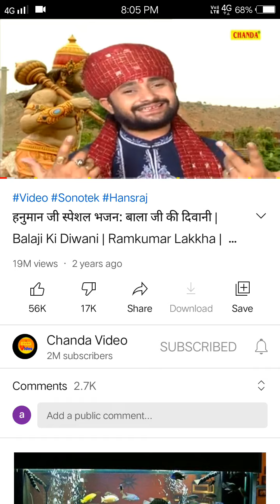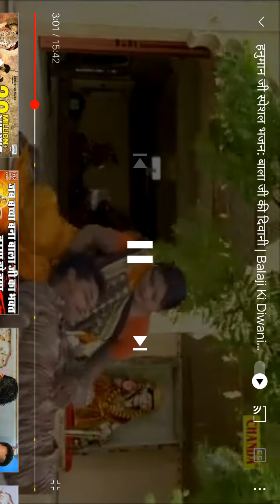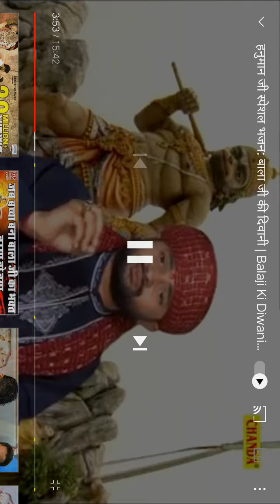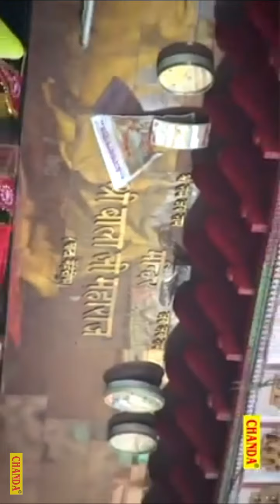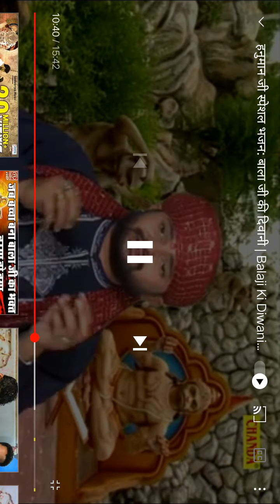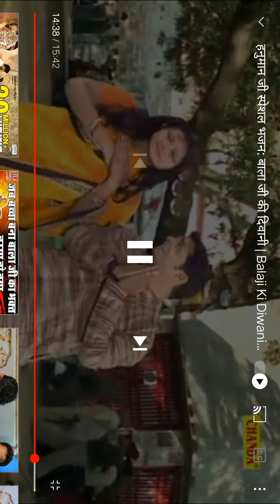March 7, 2021